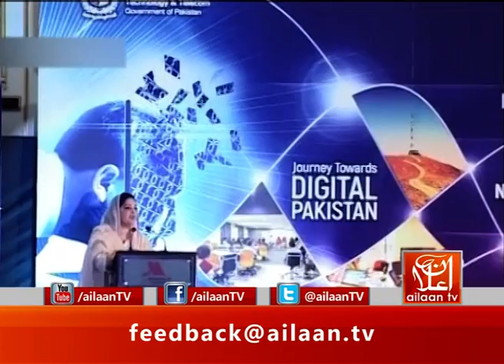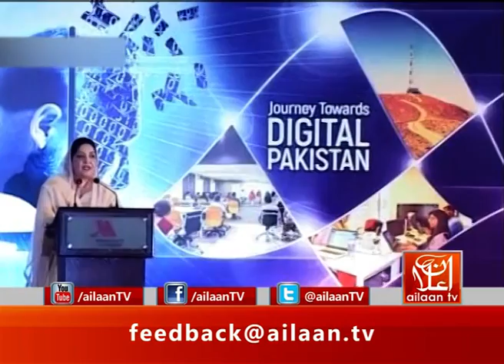Anusha Rehman Speech @pmln_org